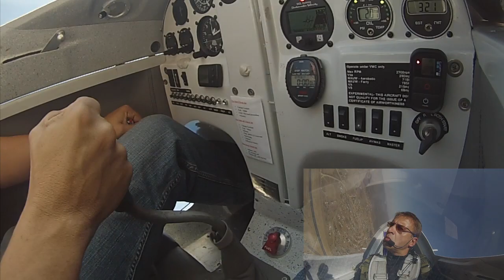Ulundi Airshow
This video is about Ulundi Airshow display flight in my Slick540.